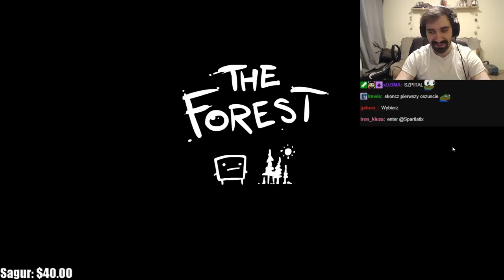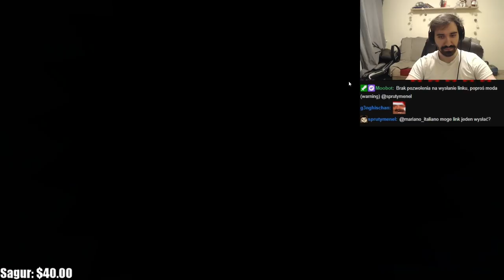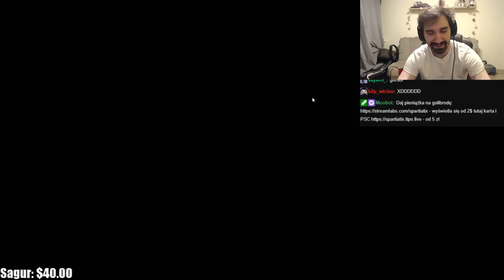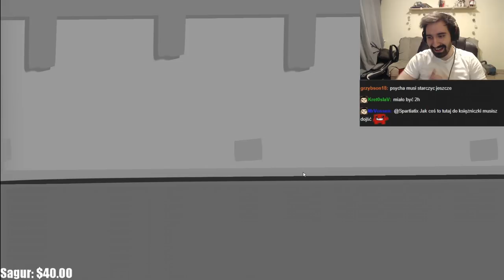TA GRA POWOLI UWALNIA ZE MNIE DEMONA 👿 | SUPER MEAT BOY *ROZDZIAŁ 2*